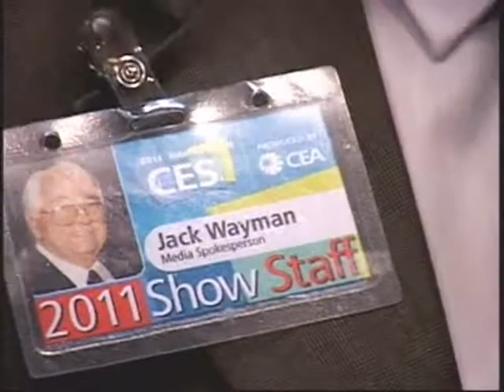VIP Press Luncheon at the 2011 CES - Joey Reynolds Chats with CES Founder Jack Wayman!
Here is some great video that Ray Glasser shot at the recent Consumer Electronics Show in Las Vegas, at a VIP Press Luncheon!  The personalities on-camera are Dick Liberatore, Las Vegas resident, currently doing videography; Art Vuolo Jr., "Radio's Best Friend," Jack Wayman, the founder of the CES, and Joey Reynolds, radio and TV personality.  Jack and Joey have a great chat here!